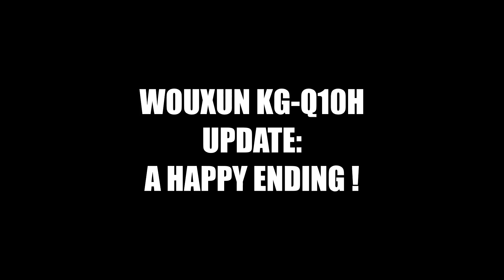Wouxun KG-Q10H Update: A Happy Ending !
Buy Two Way Radios made this right and got me sorted out with a new fully functional KG-Q10H. The full review will follow within the next week or so. And I suspect an Operators Series will follow shortly afterwards because this radio has some excellent features for EmComm use.